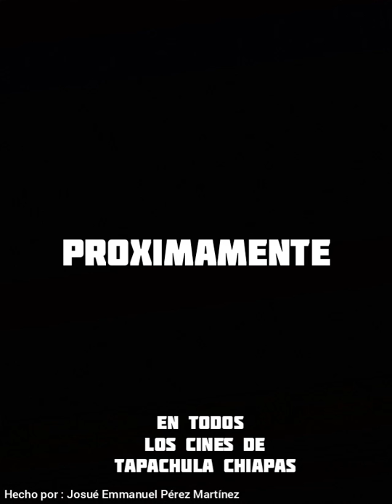FASTY VS LA CUCARACHA PELICULA